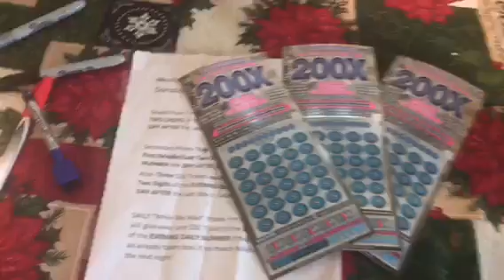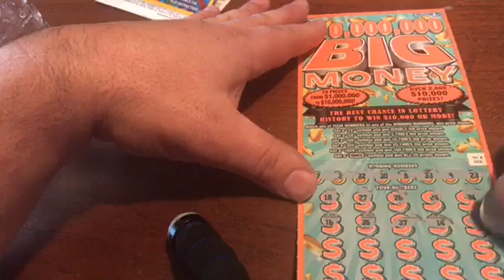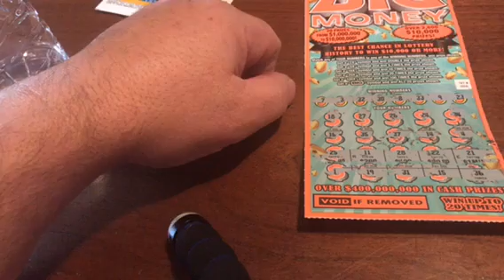The Final Push! Boxes GONE GONE GONE!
The excitement is building!!! BOXES GONE!